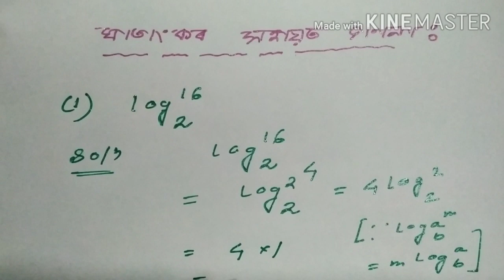[2] Application of common logarithms | properties and examples. Advanced mathematics class 10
বন্ধুসকল এই video ত তোমালোকৰ সাধাৰণ ঘাতাংকৰ প্ৰয়োগ আলোচনা কৰা হৈছে।যদি কিবা বুজি পোৱাত অসুবিধা হৈছে,comment section ত জনাবা।ধন্যবাদ।
(What is logarithm)